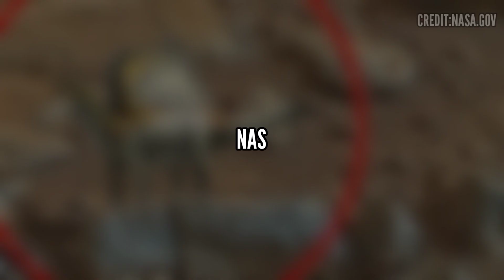NASA Mars Perseverance 4k Rover Sent New 4k Footage || Mars Latest 4k Footage || Rover Live Video